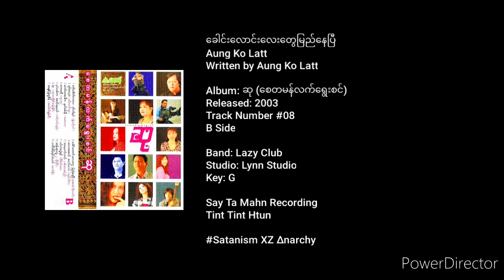Aung Ko Latt • ခေါင်းလောင်းလေးတွေမြည်နေပြီ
[ဒီ Song က Aung Ko Latt 1980 ဝန်းကျင်မှာ ရေးသားခဲ့ပါတယ်။
Htoo Eain Thin ဆိုခဲ့တဲ့အခါ လူအများက ကြိုက်နှစ်သက်ခဲ့ကြပြီး လူပိုများများသိလာခဲ့ပါတယ်။
အခု Version ကတော့ Aung Ko Latt ကိုယ်တိုင် 2003ခုနှစ်မှာ ဆု (စေတမန်လက်ရွေးစင်) Album မှာ ပြန်လည်သီဆိုခဲ့တဲ့ Version ဖြစ်ပါတယ်။]

ခေါင်းလောင်းလေးတွေမြည်နေပြီ
Aung Ko Latt
Written by Aung Ko Latt

Album: ဆု (စေတမန်လက်ရွေးစင်)
Released: 2003
Track Number #08
B Side

Band: Lazy Club
Studio: Lynn Studio
Key: G

Say Ta Mahn Recording
Tint Tint Htun